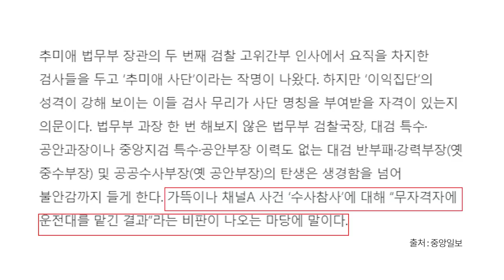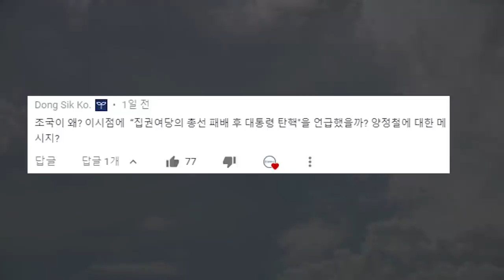추미애 사단 / 하는 짓 봐라 [공병호TV]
Bitcoin : 3MTW849AkP2ftLeSK2teZHMmzLu7Z83s9U

참고자료
1. 서울 고검, 한동훈-정진웅 몸싸움 감찰 착수, 송기영, 조선일보, 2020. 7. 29
2. [단독] "정진웅 감찰 미뤄야" 이성윤, 고검장 찾아가 압박, 조백건 이정구, 조선일보, 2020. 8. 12
3. [분수대] 추미애 사단?, 박진석, 중앙일보, 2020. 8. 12